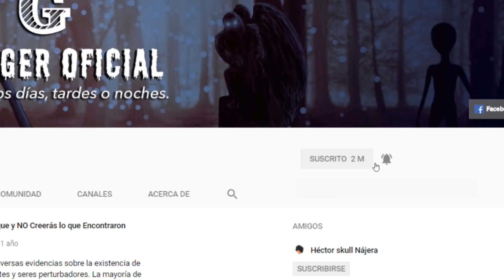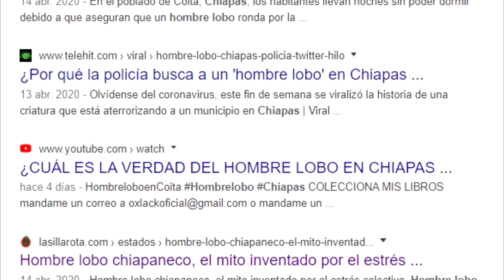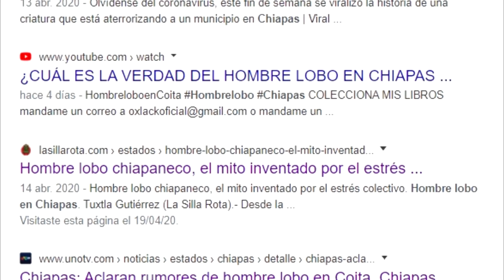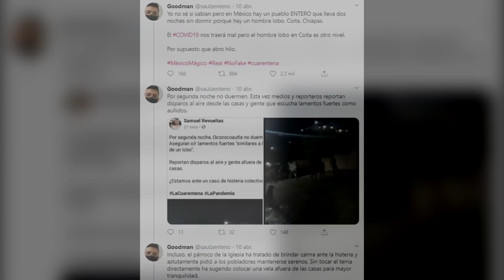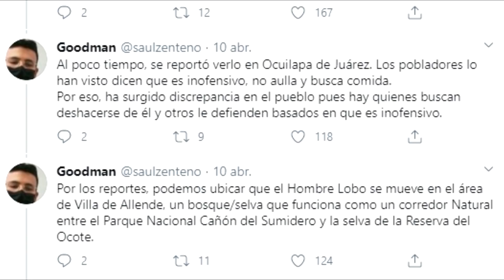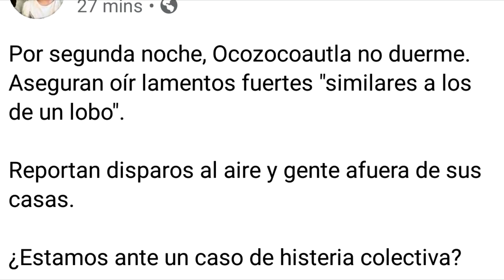¿Qué Ocurre en el Mundo? | Avistamientos de Hombre Lobo en un Pueblo de Chiapas en México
Hace un par de semanas, empezó a compartirse un caso sumamente escalofriante, pues habitantes del pueblo de Coita en Chiapas México, afirmaron haber visto a una criatura parecida a un hombre lobo rondando por sus casas en la madrugada, y en este video revisaremos los datos más importantes de este caso.

Este segmento forma parte de una saga de videos enfocados a tratar temas relacionados a la cuarentena y a los sucesos extraños ocurridos en ella. Si quieres conocer más de ellos, revisa estos links:

 Más videos de la saga:

Algo Extraño Ocurre en el Planeta | Aumentan Avistamientos OVNI por el Mundo Durante la Cuarentena

¿Nos están Preparando para Algo Mayor? | La CIA Libera Archivos Clasificados OVNI por la Cuarentena

Algo Extraño Ocurre en el Mundo | Luces Rojas Aparecen en el Cielo de México Durante la Cuarentena

Algo Extraño está Ocurriendo en CHERNOBYL

¿Qué está Ocurriendo en el Mundo? | Erupción de Volcán Krakatoa y se Activan 15 Volcanes en el Mundo